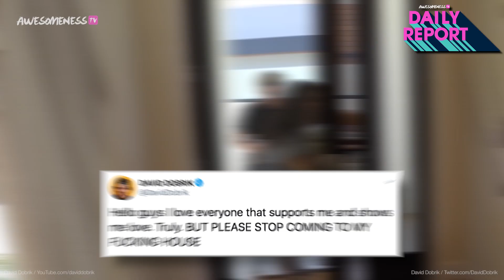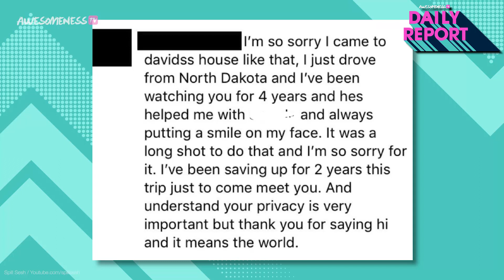If you thought about visiting David Dobrik's house...you can't anymore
David Dobrik is being scared out of his home!
David Dobrik has been living in what he deems his dream home in Studio City for over two years now but six months ago we reported, it hasn’t been the easiest time. Unfortunately, fans keep finding out where he lives and showing up to his house. Fans had been showing up so often that David took to social media to plead for them to stop. He even filmed a couple of instances of fans at his door and one time when, what is presumably a fan’s mom, came in and asking if David lived there. Unfortunately in the past 6 months, despite the pleas, that has not changed. People are still finding his house and some are even so bold to ring his doorbell and ask for a photo. David has said in the past that unfortunately, he can’t afford private security. It is now at the point where they are getting multiple fans a day so David decided that it may be time to go. That’s right, he’s house hunting.

Dove Cameron just did THAT after she was accused of cheating -

→ Credits ←
Kelsey Banas

→ follow AwesomenessTV! ←